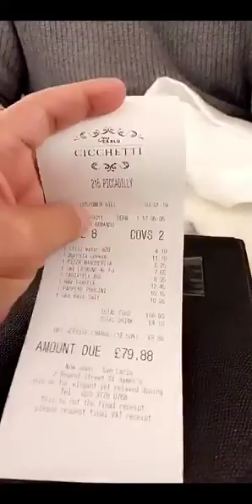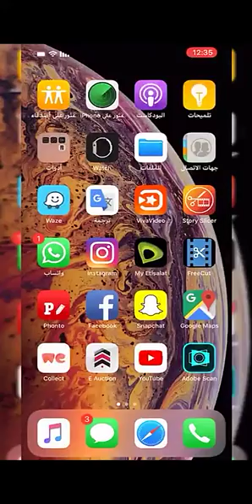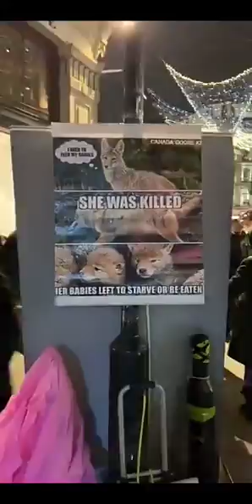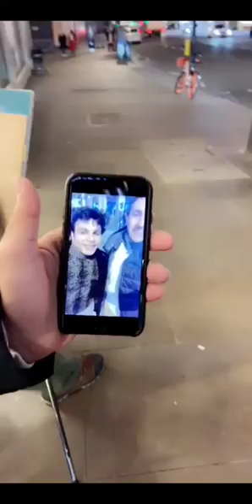خالد الخالدي جولة في شوارع لندن وزيارة اهم المطاعم والحديث مع العرب